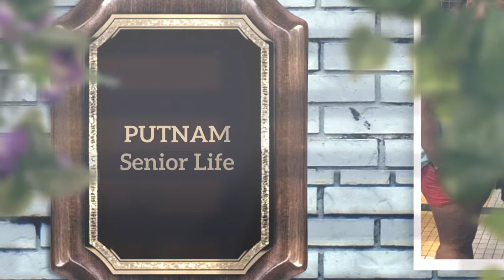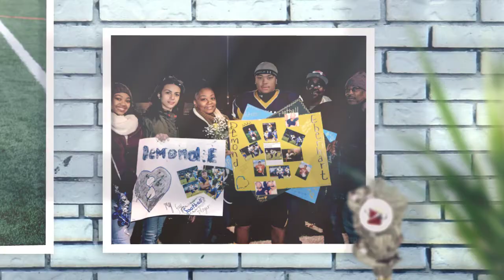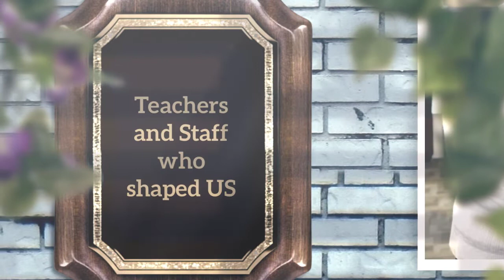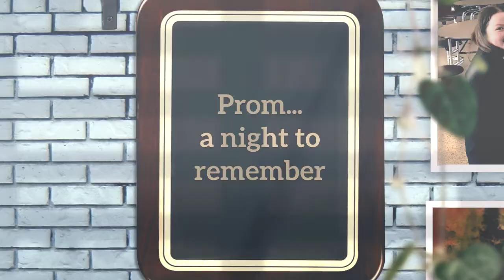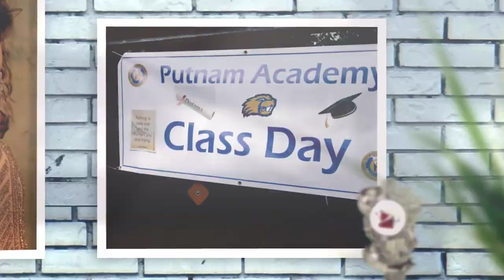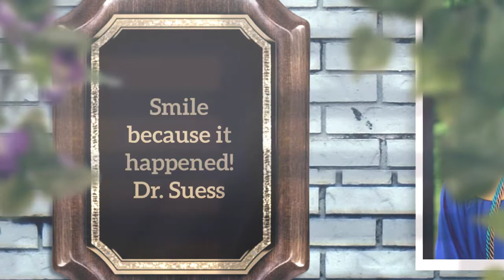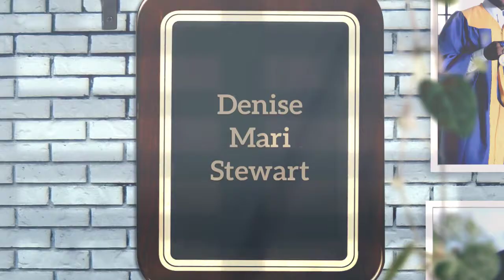Putnam Class of 2017 there goes the 90's